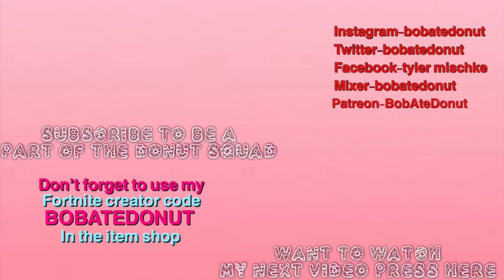Prinny 1.2 exploded and reloaded switch reveal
peace love and most important get yourself a doughnut.

Xbox gamertag-bobatedonut
Fortnite creator code BOBATEDONUT

I did not make this video I’m just sharing the wonderful content the people at Nintendo have made